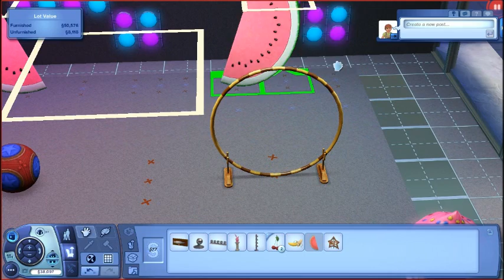Let's Play The Sims 3 Showtime (w/Commentary) Part 15 Baby Cecilia